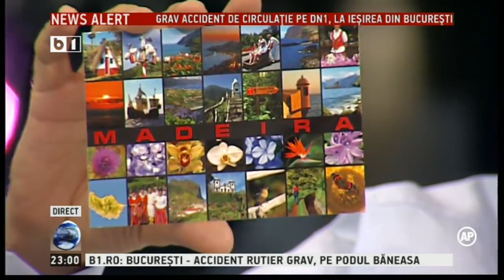Lumea lui Banciu, 3 februarie